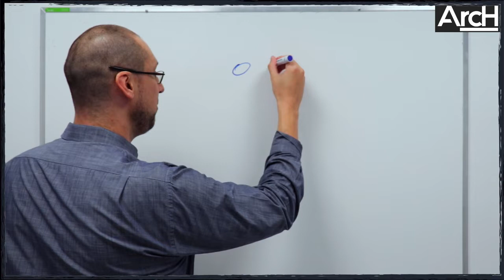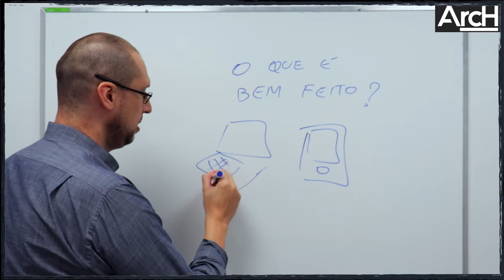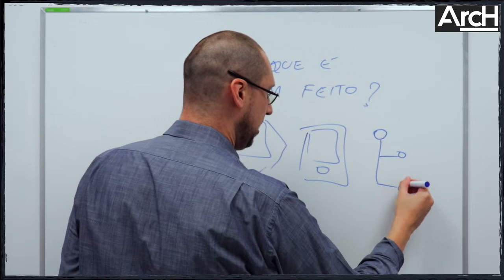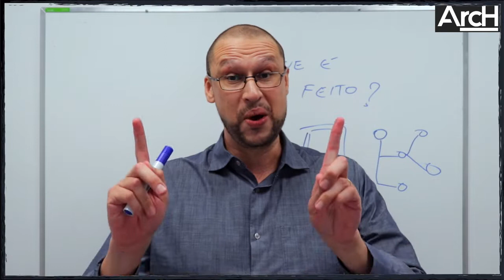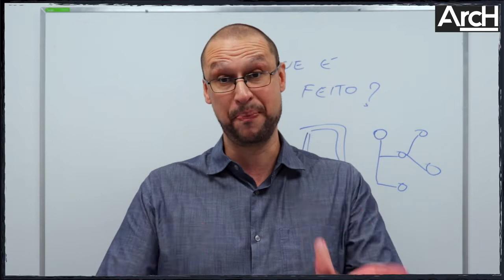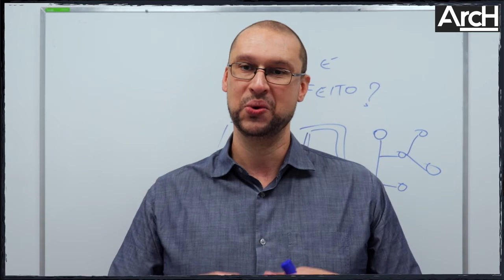Código bem feito SEMPRE: será que vale a pena?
Um código bem feito é aquele que é claro, conciso, fácil de entender e manter. Ele segue as melhores práticas de programação, é bem documentado e possui uma estrutura organizada. Além disso, um código bem feito é eficiente e escalável, ou seja, é capaz de lidar com uma grande quantidade de dados e usuários sem comprometer sua funcionalidade e desempenho. O código deve ser testado e validado regularmente para garantir que não haja erros ou bugs. Em resumo, um código bem feito é aquele que é robusto, confiável e fácil de trabalhar.

Neste conteúdo falamos mais detalhadamente sobre o conceito de código bem feito e falamos também sobre a importância de fazer sempre o melhor código possível e sobre como determinar "o que é" um código bem feito.